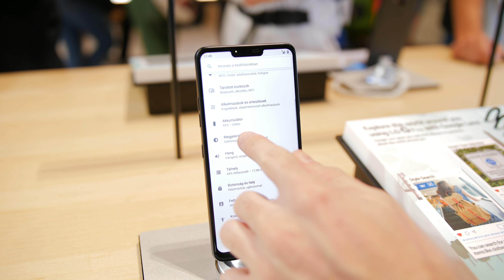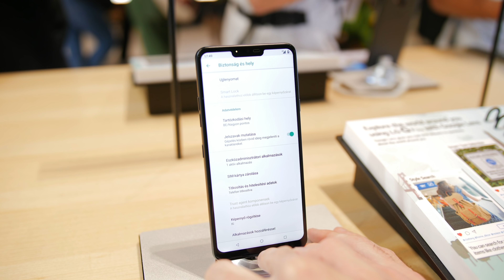Android One | LG G7 One bemutató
Az LG érdekes lépésre szánta el magát. Egyrészt bemutatatta a G7 fitet, másrészt készített egy gyári androiddal ellátott G7-et is, méghozzá G7 One néven. A készülék a G7-nél visszafogottabb specifikációkkal bír, de még így is jók a képességei. Vajon mire lesz képes a dél-koreai gyártó az újdonságokkal?